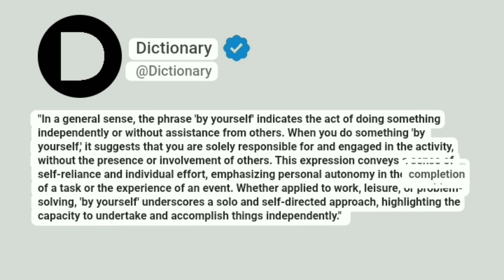By yourself Meaning In English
"In a general sense, the phrase 'by yourself' indicates the act of doing something independently or without assistance from others. When you do something 'by yourself,' it suggests that you are solely responsible for and engaged in the activity, without the presence or involvement of others. This expression conveys a sense of self-reliance and individual effort, emphasizing personal autonomy in the completion of a task or the experience of an event. Whether applied to work, leisure, or problem-solving, 'by yourself' underscores a solo and self-directed approach, highlighting the capacity to undertake and accomplish things independently."